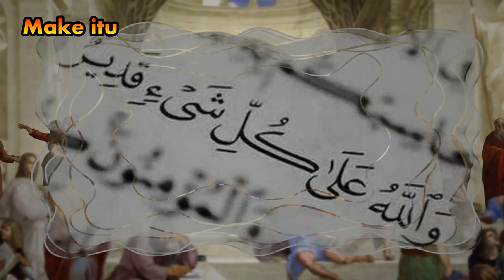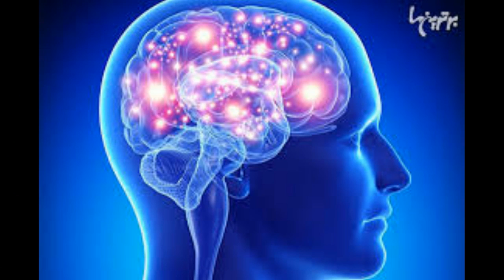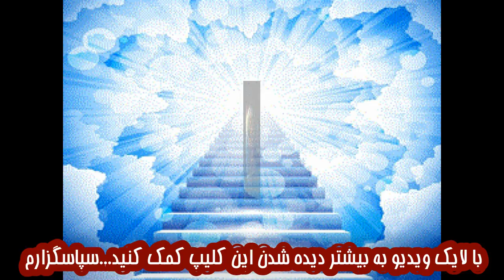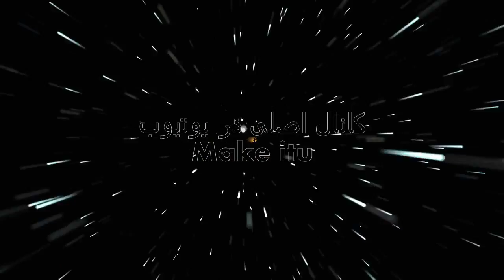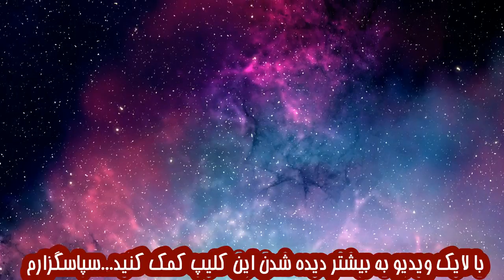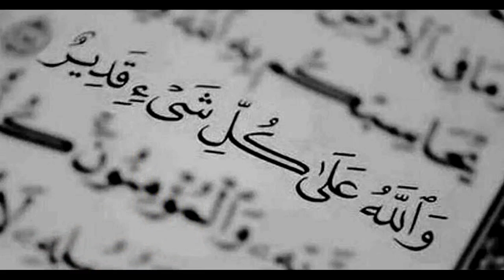آیا خداوند قادر به نابود کردن خود هست؟ آیا خدا میتواند مانند خودش را خلق کند؟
آیا خداوند توانایی نابود کردن خودش را دارد .آیا خدا میتواند من را خدا کند؟آیا خدا میتواند سنگی را خلق کند که خودش نتواند آنرا

تتر  (TRC20-USDT)   TQoGEi2BEpdvdbzf5fJ1vDuSdbCSKZhvUu
ترون  (TRC20-TRX)   TQoGEi2BEpdvdbzf5fJ1vDuSdbCSKZhvUu
بلند کند ؟. و دیگر سوالاتی که ممکن است برای هر یک از ما .